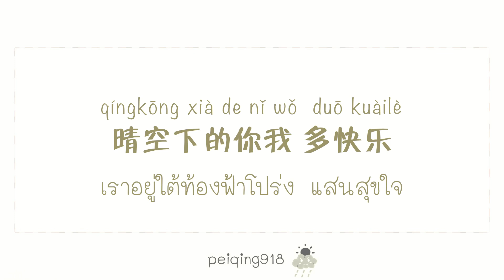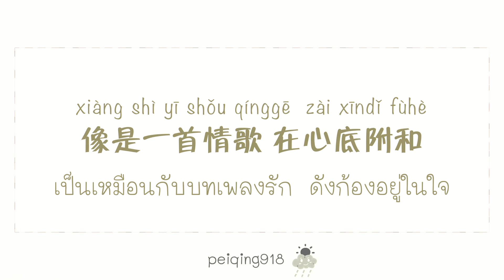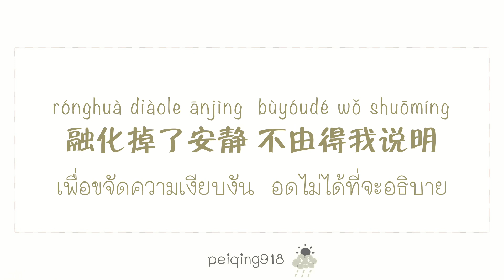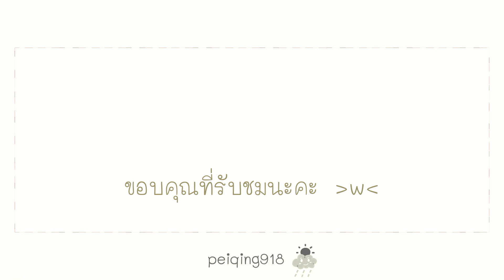[THAISUB/PINYIN] ได้พบเธอ (遇见你) - Gong Wuyue (龚五岳)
เพลงประกอบซีรีส์ขอบคุณฟ้า ที่ทำให้ฉันได้เจอเธอ Meeting You (谢谢让我遇见你)
จริงๆ เพลงนี้ควรเสร็จตั้งแต่พฤษภา แต่เราลืมไปเลย พอไฟล์เยอะก็หาเพลงเก่าๆ ที่ทำค้างไว้ไม่ค่อยเจอ

《遇见你 - 龚五岳》
《Yùjiàn nǐ - Gōng wǔyuè》
《ได้พบเธอ - กงอู่เยว่》

เนื้อร้อง : โฮ่วจื้ออ้าว (侯智傲)
ทำนอง : เจิ้งกั๋วเฟิง  (郑国锋)
เรียบเรียง : เฮ่อเจียฮ่าว (贺佳豪)